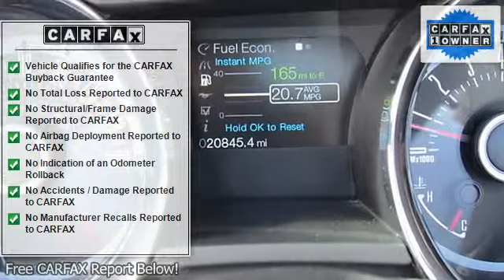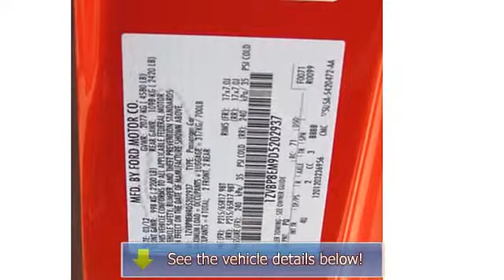2013 Ford Mustang - Whaling City Ford Lincoln Mazda - New London, CT 06320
For Sale: 2013 Ford Mustang
VIN: 1ZVBP8EM9D5202937
Engine: V6 Cylinder Engine 3.7L/227
Drivetrain: Rear Wheel Drive
Transmission: Automatic
Mileage: 20,845
Color: Race Red (exterior) Medium Stone (interior)

Features:
FOR THE ABSOLUTE BEST INTERNET DEAL, CALL or CLICK MY COUSIN VINNIE!! VINNIE BRIKE @ or WE PRICE OUR CARS BETTER THAN ANYONE ELSE...A BETTER CAR FOR LESS MONEY BEACUSE OF LESS OVERHEAD AND 58 YEARS IN BUSINESS SAME OWNERS. Be the envy of all your friends buy owning this beauty. Keep in mind; all pre-owned vehicles are one of a kind and this one can be yours today! We work hard to make you the best deal on the vehicle you have always wanted. After all, we know how we take care of you today determines your desire to do business with us in the future. We strive to make buying or leasing your next vehicle a pleasant and rewarding experience. Just ask anyone that has done business with us. Everyone needs to own a vehicle like this at least once in their lifetime. Your time is now! This one of a kind beauty with superb styling will tell everyone you have arrived. It will be rewarding for you to see how others react. This cool vehicle has all the add-on's you could ever want and it's waiting for you. This cream puff is a non-smoker vehicle. Clean and fresh... just like new. This beautiful vehicle is a pleasure to drive. You will be proud to call this awesome vehicle yours. This outrageous beauty was a one owner and now it's your turn. It's easy to see that this vehicle was always garaged and extremely well cared for. This vehicle will be welcome anywhere you want to take it because of its classic clean looks beautiful lines. Our commitment to customer service is second to none. Most of our customers are repeat and referral. Our primary concern is the satisfaction of our many customers. We will appreciate the opportunity to add you to our growing list of satisfied customers. A Car Fax vehicle history report is available for every vehicle in our entire inventory. We want you to know the history of this vehicle is as good as its future.